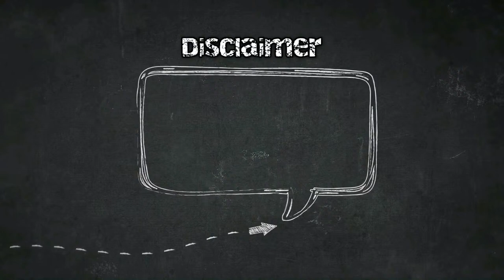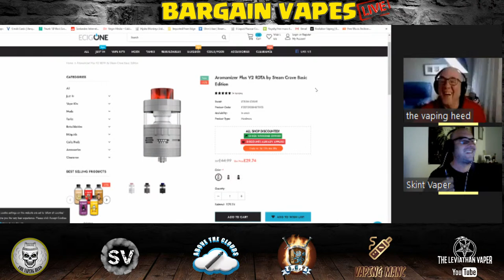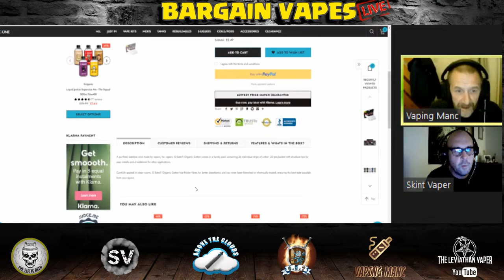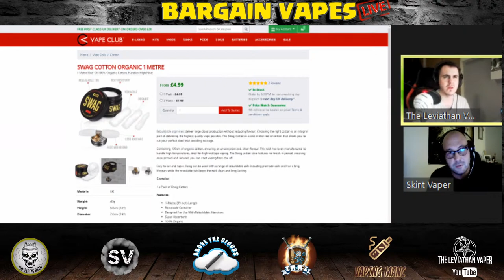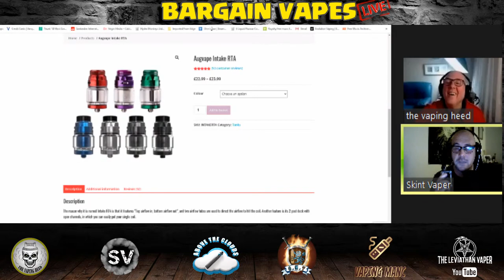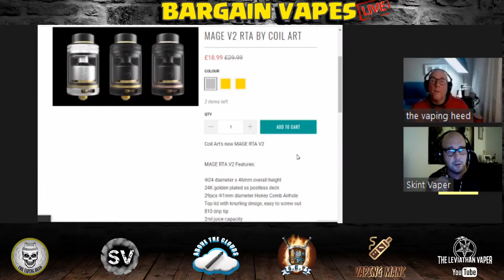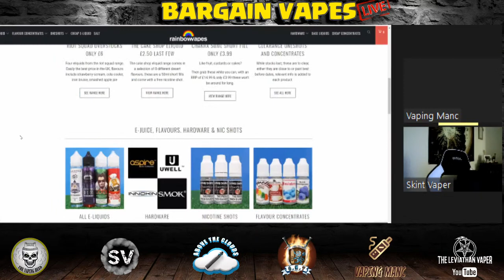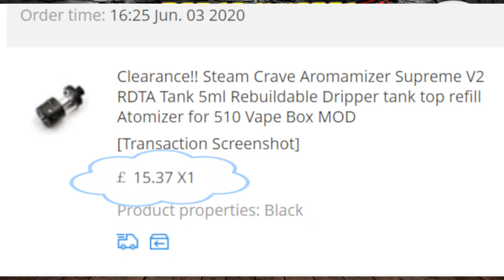Bargain Vapes Live - Week 5 of the cheap vape show with guest ATC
We return once again with the cheap vape show Bargain Vapes Live, this week we have Above The Clouds as our guest.   We have the Wheel of Death (it's RTA/RTDA week) as well as the feature "Guess The Price".   This weeks "Get Shit" features some eliquid from Vaping Manc and an RTA :)

0:00 Going Live Soon
1:35 The Bar is Open
5:15 New Intro
6:05 Stop Watching the Intro we are Live
7:07 Levi has a Leak
7:38 Shoutout to Chat
9:20 Our Favourite Setups this Week
13:49 Scottish Vape Show News
15:46 Big NUVS News
17:38 Wheel of Death
22:46 Shoutout to 3 Men and a Vape Show :)
25:15 Heeds Bargain
27:11 Manc's Bargain
29:26 Levi's Bargain
33:36 Skint's Bargain
38:15 ATC's Bargain
44:27 Stock Coils
47:03 ATC's Best Bargain
50:33 Get Sh*t
53:11 Levi Haze
55:09 Bargain Vapes Live Placemat
59:15 We have a Winner
1:06:48 What we Drinking
1:09:30 What's Coming Up
1:13:26 Manc on the Streets Feature
1:16:20 Heed Getting Jiggy
1:20:05 Thanks for Watching